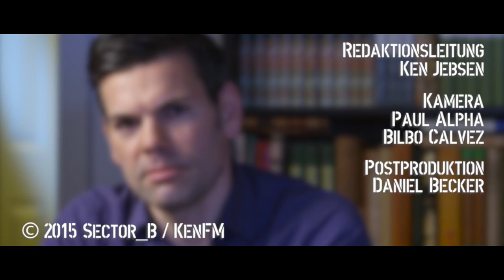KenFM im Gespräch mit Gerhard Wisnewski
„Journalismus heißt, etwas zu drucken, von dem jemand will, dass es nicht gedruckt wird. Alles andere ist Public Relations."

Wer als Pressevertreter das Zitat von George Orwell zu seinem Credo macht, bekommt spätestens seit dem 11. September 2001 ein wirtschaftliches Problem. Bestraft wird heute nämlich nicht nur der Whistle-Blower, der Informant, die Quelle, die sich dem investigativen Journalisten oder Reporter öffnet, bestraft wird heute vor allem die Person, die die ihr anvertrauten Informationen veröffentlicht.

In immer mehr Ländern dieser Erde wird der freie Journalist als Feind betrachtet. Als Feind der Propaganda. Aber auch in Nicht-Kriegsgebieten wird auf den unabhängigen, nicht embeddeten Berichterstatter - übersetzet gesprochen - scharf geschossen.

Wer dem Hausender, der Hauszeitung mit einer zu heißen Story kommt und es irgendwie schafft, diese gesendet oder ins Blatt zu bekommen, gerät sehr schnell selber ins Fadenkreuz derer, die im ganz großen Stil den Medienkrieg steuern und zu kontrollieren versuchen.

„In Deutschland kannst du alles sagen, was du willst, nur nicht als Journalist.“ Dieser Ausspruch stammt von einem Ex-ARTE-Mitarbeiter, der zwar keine Probleme damit hätte, genannt zu werden, das dann aber an den Umstand gekoppelt sehen möchte, dass er selbst wieder bei ARTE unzensiert arbeiten dürfte. Fehlanzeige.

Anfang des Jahres 2015 traf sich KenFM mit dem investigativen Journalisten Gerhard Wisnewski in München. Der Mann gehörte mal zu den Top-Leuten der GEZ-Presse. Wo Wisnewski drauf stand, war politischer Sprengstoff drin.
Der detonierte spätestens, als Wisnewski als einer der ersten Journalisten weltweit begann, den bis heute nicht wirklich aufgeklärten Terroranschlag vom 11. September 2001 zu recherchieren. In den USA vor Ort.

Die vom WDR 2003 unter dem Titel „Aktenzeichen 11.9. ungelöst - Lügen und Wahrheiten zum 11. September“ ausgestrahlte Reportage wartete mit Augenzeugen und deren Aussagen auf, die der verordneten Sicht des Weißen Hauses widersprachen.

Es folgte ein Hetzartikel des ehemaligen Nachrichtenmagazins SPIEGEL.
„Panoptikum des Absurden“, der nur Teil eines Artikels war, der alle 9/11-Zweifler als tumbe Idioten darstellte.

Kaum gedruckt, gingen beim WDR ein paar Anrufe aus Übersee ein und unverzüglich sah sich der unabhängige WDR in der Pflicht, den bisherigen Star-Reporter vor die Tür zu setzen. Die ARD-Anstalt warf dem Reporter Manipulation der Fakten vor, ohne diesen Vorwurf bis heute zu belegen.

Gerhard Wisnewski traf diese Attacke nicht völlig unvorbereitet, im Gegenteil.
Schon deutlich vor dem 11. September war ihm aufgefallen, dass speziell der SPIEGEL in Hamburg, eine Gazette, die für den jungen Wisnewski mal so etwas wie die Bibel war, bei Themen wie Terror, Geheimdienste oder NATO intensiv vom BND „unterstützt“ wurde, um Geschichten als abgeschlossen zu verkaufen. Bis heute sind die Hamburger Darstellungen bzgl. der Dritten Generation der RAF für Wisnewski eine Art Gebrüder Grimm 2.0.
Spätestens seit Wisnewskis Buch „Das RAF-Phantom“ stand der Journalist unter Beobachtung durch Kollegen mit und ohne Presseausweis.

Im Gespräch mit dem Jetzt-erst-Recht-Bestseller-Autor Gerhard Wisnewski erwies sich der Mann nicht nur als profunder Kenner der Geheimdienst-Szene oder als Reporter, dessen Mut sich zunehmend mit Aufmüpfigkeit und Spott mischt, nein, wir erlebten darüber hinaus vor allem einen brillanten Analysten internationaler Politik. Politik, die ohne Terror und gelenkte Presse nicht auskommt, wie ein Blick in die aktuelle Berichterstattung über den IS erkennen lässt.